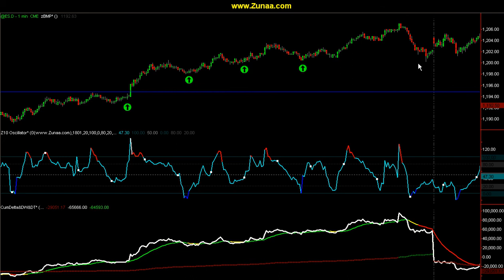Introduction to Oscillators - Z10 Oscillator indicators for TradeStation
An overview of trading Oscillators & Indicators -We use Z10 Oscillator indicator designed for Tradesation coupled with our Tradestation trend indicator to generate high probability trades greater or equal to 70%.